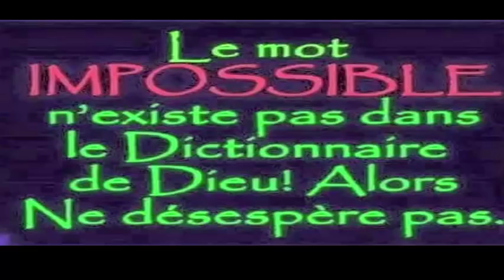Cette plante puissante à guérit ses maladies après avoir dépensé beaucoup d'argent sur les médecins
Par manque de connaissance de cette plante les gens perissent avec des maladies et des douleurs
Quelles sont les propriétés de cette plante?
La sauge a comme propriétés principales les qualités antioxydantes, anti-inflammatoires, antispasmodiques et antiseptiques, mais elle est également dotée d’huiles essentielles, de vitamines B et C, d’acides phénoliques, de flavonoïdes et de tanins. Grâce à ces composants, la sauge peut éradiquer de nombreuses maladies, bien sûr, si le bon remède est préparé et si le traitement est suivi à la lettre.
Quelles maladies guérir exactement?
Combat les douleurs menstruelles
Élimine la diarrhée
Guérir l'anémie
Améliore le système nerveux
Bénéfique pour les gencives et la gorge
Diminue le niveau de transpiration excessive
Élimine la fatigue
Accélère le système digestif
Régule la glycémie
Protège complètement la muqueuse vaginale
Les ulcères disparaissent
Stimule la circulation sanguine
Dégager les artères
Soulage les symptômes de la ménopause
Quels remèdes pouvons-nous utiliser en fonction de la condition?
Douleur articulaire:
Vous devriez frotter l'huile essentielle de sauge dans la zone douloureuse, laisser reposer quelques minutes, puis laver à grande eau.
Si vous n'obtenez pas l'huile, vous pouvez la préparer vous-même: prenez une bonne quantité de feuilles de sauge fraîches, laissez-les sécher au soleil pendant 3 heures, placez-les dans un bocal en verre avec un couvercle, versez de l'huile d'amande bouillante pour recouvrir les plantes. et laisser fermenter pendant 3 semaines.

Champignon dermique:
Vous préparerez une infusion de sauge: Cela se fait en faisant bouillir un demi-litre d'eau dans une casserole pour la laisser bouillir, ajoutez quelques feuilles de sauge séchées, attendez 5 minutes, retirez du feu et laissez refroidir beaucoup.

Vous vous baignerez avec pour que l'eau de sauge pénètre dans votre peau et puisse combattre le champignon directement.

Plaies ouvertes:
Vous ferez du thé à la sauge, cette fois-ci, avec moins d’eau et de feuilles, une tasse de liquide vital et 3 feuilles peuvent suffire. Préparez le remède comme dans la recette précédente, ajoutez une cuillerée de miel, bien chauves-souris et appliquez-le sur la plaie.

Paralysie:
Faites bouillir 2 litres d'eau, ajoutez deux grandes poignées de plante médicinale, laissez-la à ébullition pendant 10 minutes, mettez-la au réfrigérateur pendant 1 heure, versez le remède dans votre baignoire et prenez un bain d'une demi-heure avec cette eau. tous les jours jusqu'à la paralysie a disparu.

Douleurs menstruelles, digestion et système nerveux:
Faites du thé à la sauge, consommez-le chaud deux fois par jour et vous verrez les résultats très bientôt. Vous pouvez le sucrer avec du miel si cela vous convient, mais pas beaucoup, juste un peu pour que le médicament agisse rapidement.